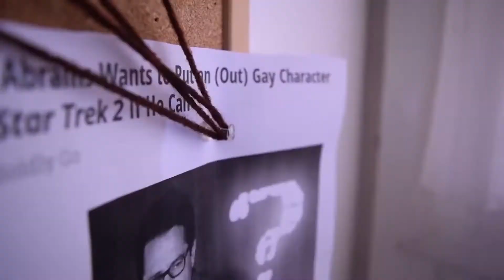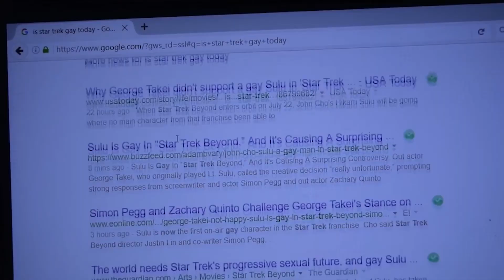Are They Gay? - Spot Feature Story from Hawk Talk 10-5-17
A story that appeared on Hawk Talk (10/5/17).